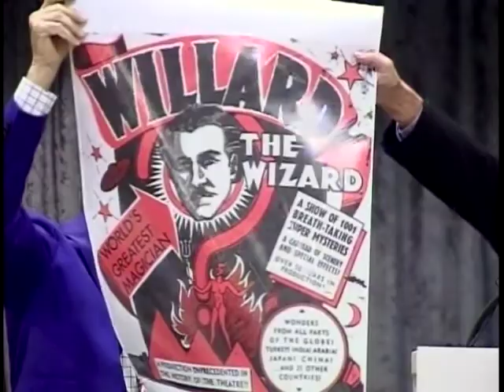Fred Willard! Actor/Comedian surprised and saluted by Magic Castle's Milt Larson. CELEBRITY SHOWCASE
Magical stories about Fred Willard (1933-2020) told by Milt Larson, creator/owner of Hollywood's famed Magic Castle. What surprise gift does Milt present the beloved comedian? Fred was being honored by the Pacific Pioneer Broadcasters (renamed Hollywood Media Professionals) for his special contributions in the art of comedy. One of the industry's most gifted comedians, Fred's quick wit and lovable goofball characters were being saluted with an award presented to him June 19, 2015 at the Sportsman's Lodge in Studio City, California. This is the first of a 3-part special HMP CELEBRITY SHOWCASE honoring Fred.